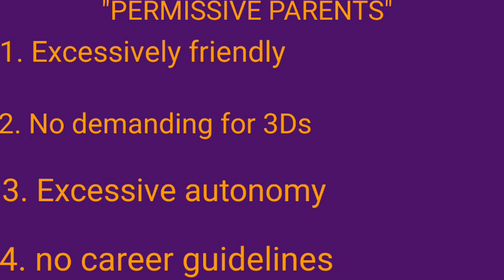"PERMISSIVE PARENTS ARE PERILOUS"